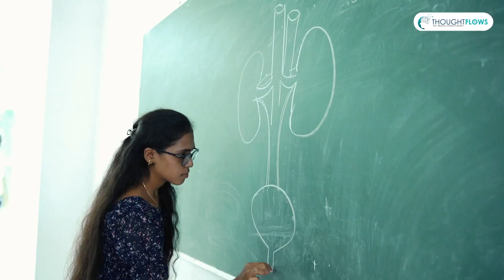Thought Flows @ Sree vidyaniketan college (MBU)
As a continuation of our legacy we given 10 days intensive training @ Mohan babu University, Tirupathi.
The complete training includes Anatomy, Physiology, Pathology, ICD, CPT and HCPCS. The college placements team given opportunity to their students of B. Pharmacy and Microbiology to learn extra skills.
As a leading medical coding academy we believe in Quality, innovative training modules that make students to learn easily with excellent knowledge.
So colleges why late, sign up with us to make your students to be pro in medical coding.